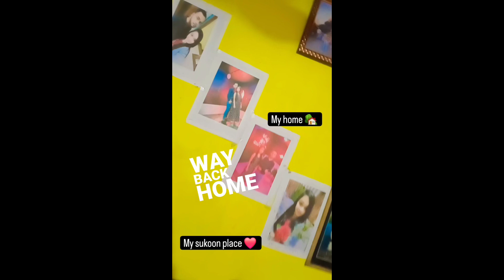Sudden ଆସିଲି ମାଁ ଘରକୁ / କାହା ସହିତ ଦେଖାହେଲା New member in our home( Aaryav)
Hello
maaghark Gan jiba
ganjiba kantabanji
bolangir travel
bus travel
summer vacation
trending video
Bhubaneswar to kantabanji travel
trending video
sambalpuri dresses
sambalpuri vlog